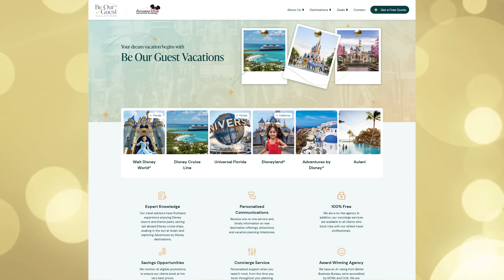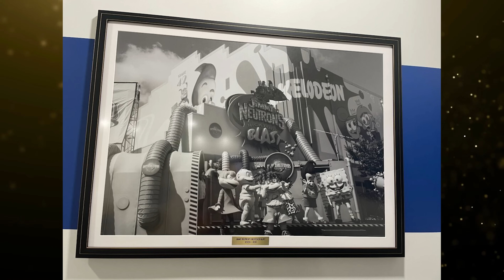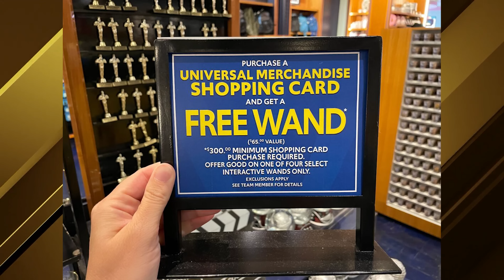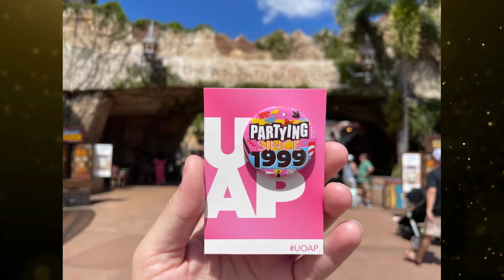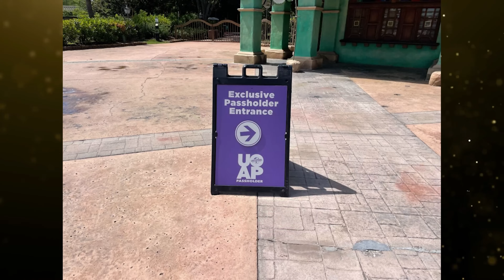Opening Year for New Fast and Furious Coaster, More Epic Universe Announcements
00:00 Opening
00:23 Official Name and Opening Year Announced for ‘Fast & Furious’ Roller Coaster in Universal Studios Hollywood
01:38 Annie's Thoughts on New Coaster
02:00 Fast & Furious Roller Coaster Construction Continues at Universal Studios Hollywood
03:06 Super Nintendo World Details Confirmed for Epic Universe
06:52 Height Requirements Revealed for Super Nintendo World in Epic Universe
07:35 Be Our Guest Vacations
08:04 New Universal Studios Florida Visa Lounge
09:53 New Spells and Wands Rumored to be Coming Soon to The Wizarding World of Harry Potter
12:54 Summer Tribute Store Teasers Appear at Universal Studios Florida
14:24 New UOAP Button Celebrates Islands of Adventure 25th Anniversary
15:20 Universal Orlando Posts Public Halloween Horror Nights 33 Auditions
15:54 Sign-off